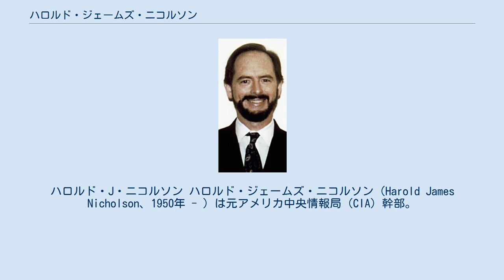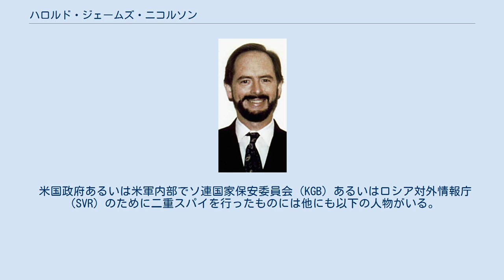ハロルド・ジェームズ・ニコルソン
ハロルド・J・ニコルソン ハロルド・ジェームズ・ニコルソン（Harold James Nicholson、1950年 - ）は元アメリカ中央情報局（CIA）幹部。
 米国の情報をロシアに18万ドルで売り渡した件で1997年に有罪判決を受け、懲役23年を宣告された。
CIAの幹部達は、彼がロシアにいた全ての米国側スパイの身元を売り渡したと確信している。
彼の場合はオルドリッチ・エイムズよりはるかに控えた報道となり、米国の国家安全保障に対して明らかに程度の軽い損害を起したが、ニコルソンはこれまで外国のためにスパイを行って有罪判決を下された人物の中で最高位のCIA幹部である。
 ニコルソンは陸軍情報部に勤めた後でCIAに入局し、フィリピン、タイ、東京、マレーシア、ルーマニアなどの支局に勤務し、さらに本国の訓練センターで後進を指導した。
金遣いが荒く、三人の子をもうけた妻との夫婦関係も破綻して金銭的な困難に直面した。
FBIは、1992年から1994年の間、マレーシア勤務の間にロシアのスパイとなったとみている。
ロシアに種々の機密情報を通算30万ドルで売り渡した。
彼の犯罪はFBIとCIAの共同捜査により発覚した。
 服役中、面会に来た末息子のナサニエルを使ってロシアに情報を提供し、代償として4万7千ドル以上を受け取ったことが明らかになった。
ナサニエルはサンフランシスコ、メキシコ、キプロスなどでロシアのスパイと接触した。
このためにニコルソンは追起訴を受け、さらに8年の懲役が追加された。
なおナサニエルは司法取引の結果、5年間の執行猶予を宣告された。
ニコルソンは2024年に釈放予定である。
 米国政府あるいは米軍内部でソ連国家保安委員会（KGB）あるいはロシア対外情報庁（SVR）のために二重スパイを行ったものには他にも以下の人物がいる。